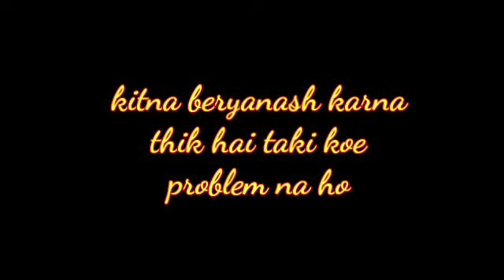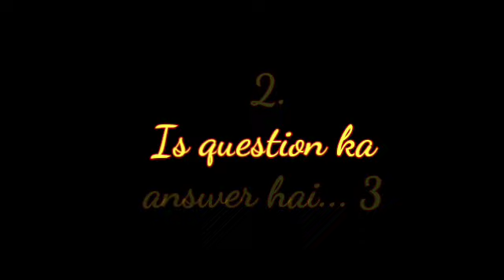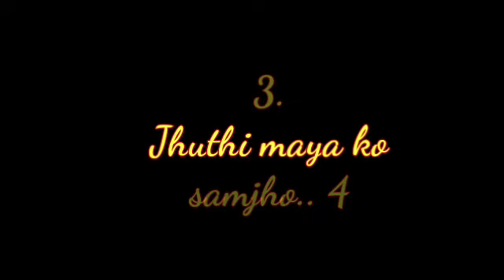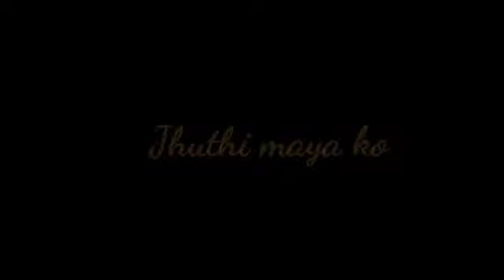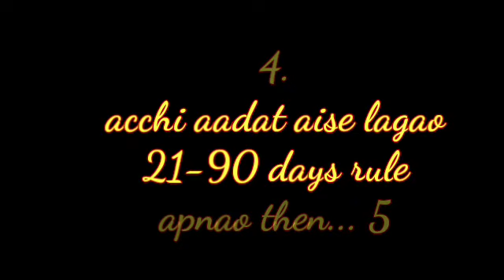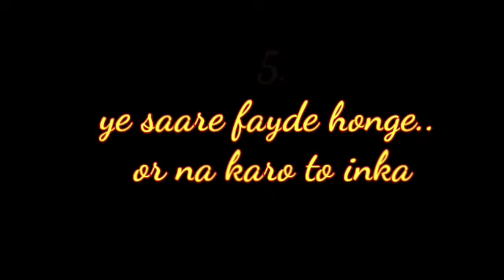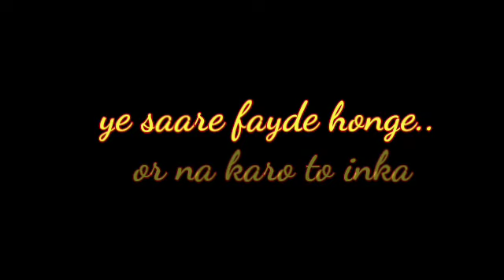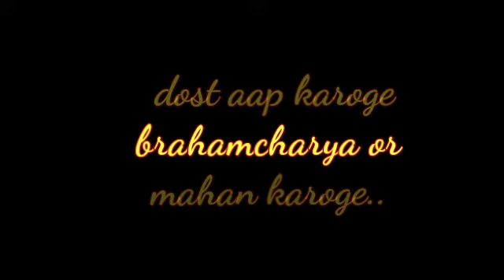Aakhir Brahamcharya🔥Kitni Baar Nasht✊ Karna Thik Hai? | 90 Days 💥Brahamcharya Miracle 💪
90 Days Brahamcharya🔥Miracle?| 90 दिन ब्रह्मचर्य💥 के बाद क्या होगा? Brahamcharya Motivation💪

Hare krishna dosto,
aaj ki is video mai hamne ak question ka jawab dia hai jo ak dost ne pucha hai ki brahamcharya kinti baar nasht karna thek hai. iske answer k sath sath hamne brahamcharya k 21-90 days rule k bare mai bhi baat ki hai or doctors ki sacchai bhi batai hai ki kuch doctors kaise yuvao ko galat jaankari dete hai.. is video ko ant tak jarur dekhe.. ismai video mai aapko milega

brahamcharya motivation
brahamcharya benifits
doctors reality about brahamcharya
brahamcharya kaise kare
90 days brahamcharya k baad kya hoga
brahamcharya k fayde
brahamcharya kyu kare
how to become brahamchari